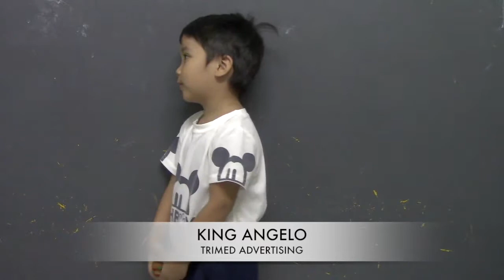TRIMEDADVERTISING-KING ANGELO PROFILE VTR